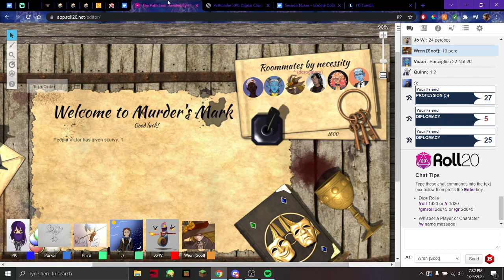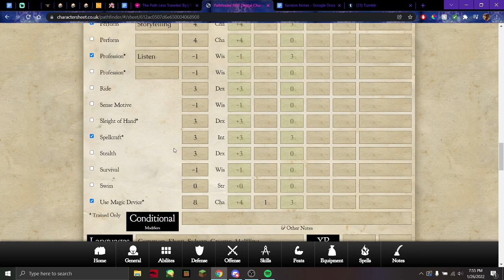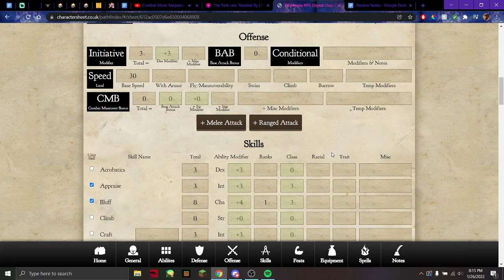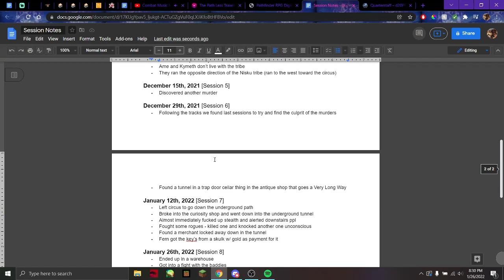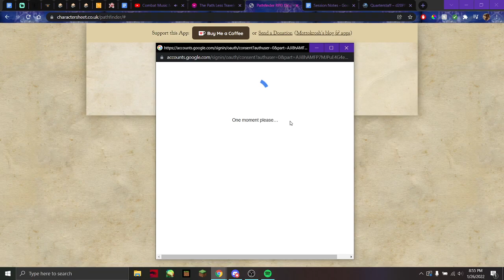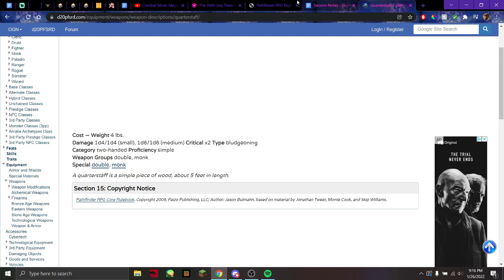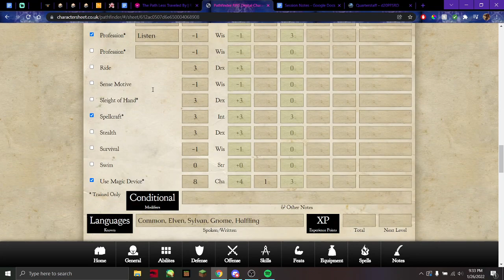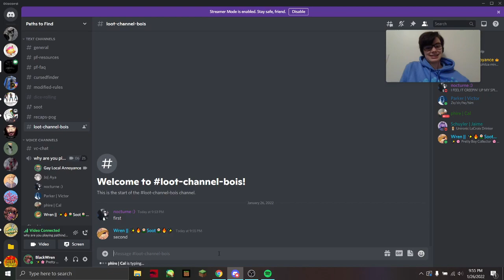Warehouse Ooze // January 26th, 2022 [Session 8] (Pathfinder)